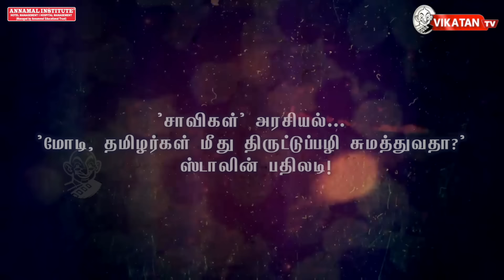தமிழ்நாட்டை டார்கெட் செய்கிறாரா MODI? பயத்தில் BJP?! | Elangovan Explains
Annamal Institute of hotel management

Admission Open: Hotel Management & Hospital Management, Free uniform Free Note Books, Less Fees, Life Time Placement, Part Time Jobs, Bank Loan, 26 Branches in Tamil Nadu. Qualification: 12th / 10th Pass/ Fail. Annamal Institute,

'சாவிகள்' அரசியல்...
'மோடி, தமிழர்கள் மீது திருட்டுப்பழி சுமத்துவதா?' - ஸ்டாலின் பதிலடி!

மோடியின் பதற்றம் '10!'

இந்தியா கூட்டணி அட்டாக்...
மோடி-அமித் ஷா கூட்டணி பதிலடி!

Host : S.T Elangovan
Script :  S.T Elangovan
Camera : Bharathwaj
Edit : Divith
Channel Manager : Kamali kamaraj